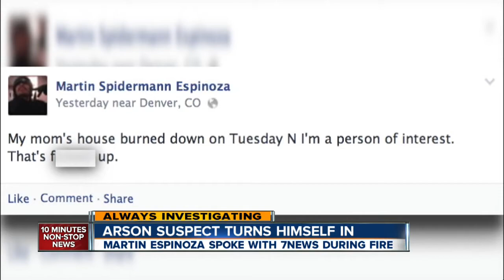3-alarm arson fire suspect surrenders at jail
Arson and attempted murder suspect Martin Castruita Espinoza turned himself in Friday.